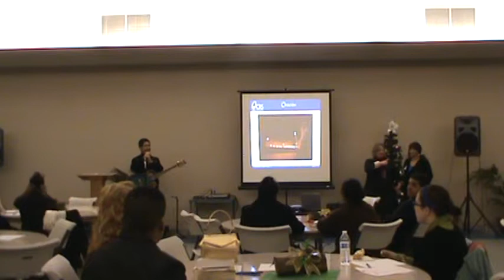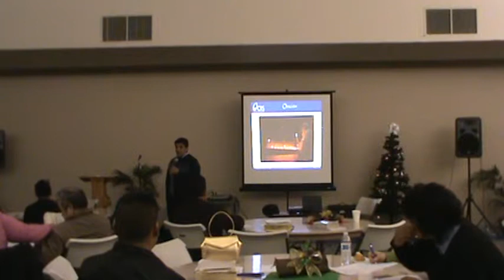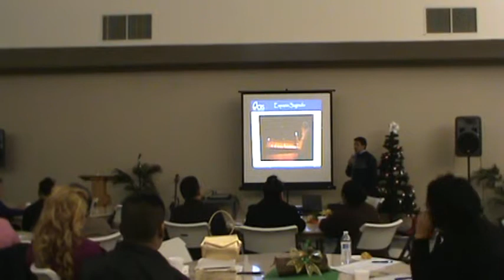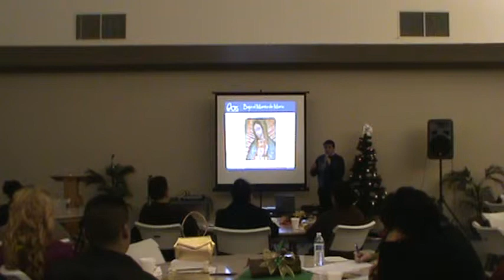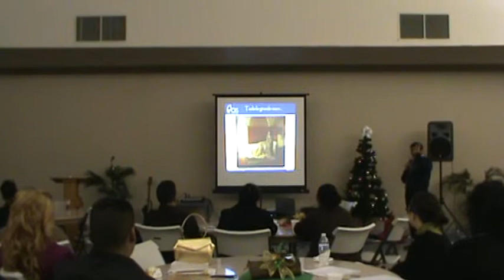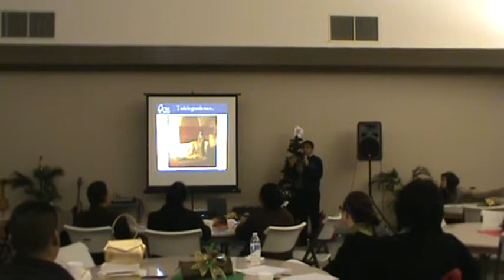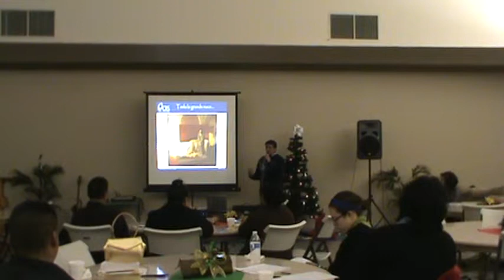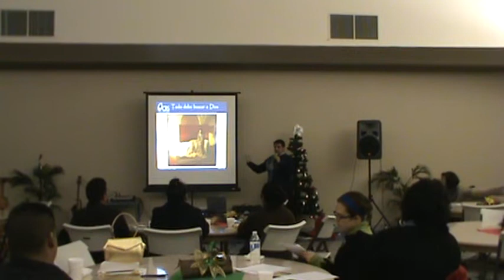Oración y Reflexión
RETIRO DE REFLEXIÓN SOBRE JUSTICIA SOCIAL - Sábado, 7 de diciembre del 2013 -  Parroquia de Sta. Teresa, Burley, ID - Roberto Rojas, Catholic Relief Services